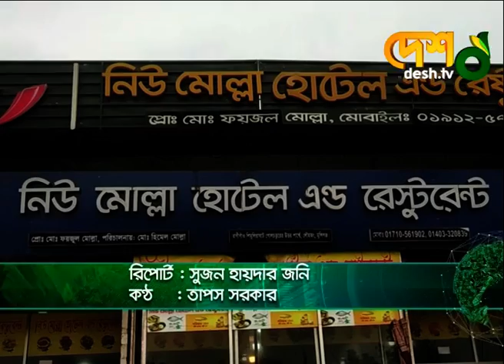পদ্মা সেতু চালুতে দুশ্চিন্তায় ফেরিঘাটের হোটেল-রেস্তোরাঁ মালিকরা | Padma Bridge | Munshiganj News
মাওয়া ঘাটে হোটেল ব্যবসার ঐতিহ্য তিন যুগের। ফেরি ঘাটকে কেন্দ্র করে সেখানে হোটেল-রেস্তোরাঁ ব্যবসা বিস্তার লাভ বরে। তবে পদ্মা সেতু চালু হতে যাওয়ায় ব্যবসা পরিচালনা নিয়ে দুশ্চিন্তায় মালিক-শ্রমিরা। বেকারত্বের আশঙ্কায় হকাররাও।

পদ্মা সেতু চালুতে দুশ্চিন্তায় ফেরিঘাটের হোটেল-রেস্তোরাঁ মালিকরা

»» Office Address:
42, Shaheed Sangbadik Selina Parveen Sarak, Malibag 1217 Dhaka, Dhaka Division, Bangladesh